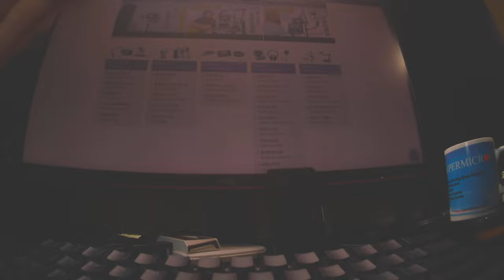Hybrid rate cinematic motion blur falling shutter Runcam thumb pro 4K action cam 1